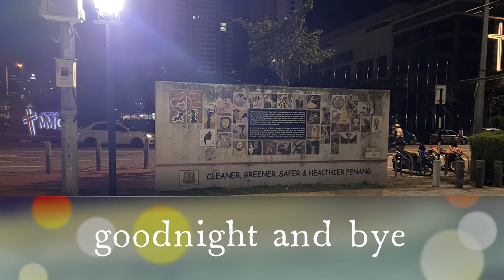Random evening walk @ Karpal Singh Drive, Penang